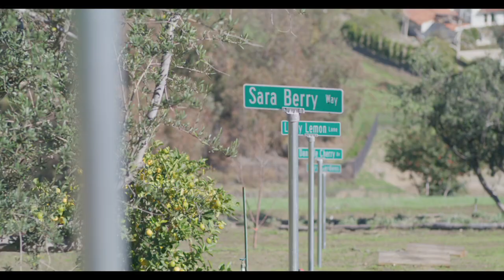The Oceans 13 Estate at Bear Brand Laguna Niguel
The custom-built home spans 14,500-square-feet and has six bedrooms, ten bathrooms and pretty much every amenity you can think of.  Offered at $50 million.

3 Legged Thing Rick Tripod